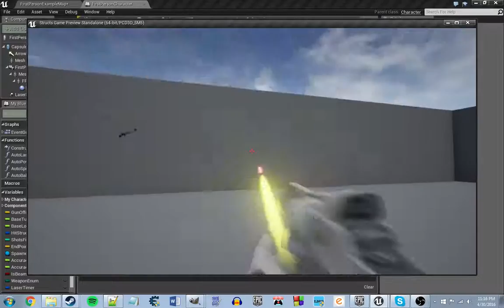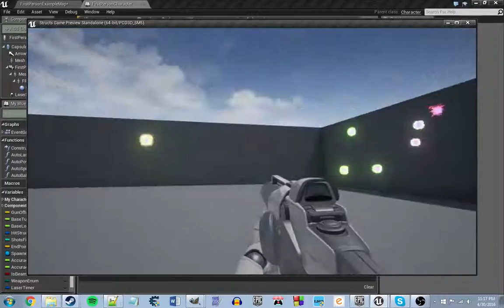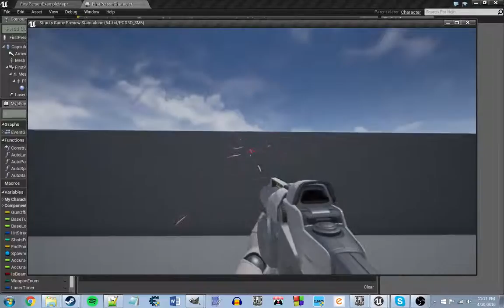Particle Weaponry #2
This is a continued video of my particle weaponry. I have added lightning, some heat trails from the laser, and a few more things.

Again, if you have any questions about the effects, please ask. :)